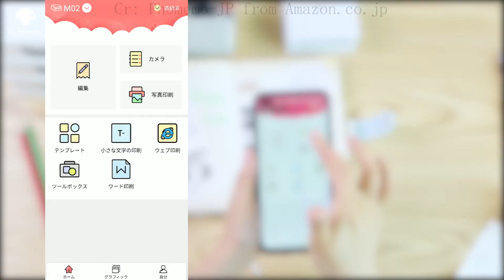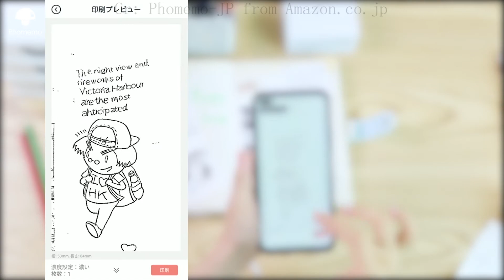紹介丨Phomemo M02 ミニサーマルプリンター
👉Phomemo-M02ミニプリンターのリンク：

🛍️日本でPhomemoを購入できる場所：
*Amazon.jpのPhomemo専門ショップ：